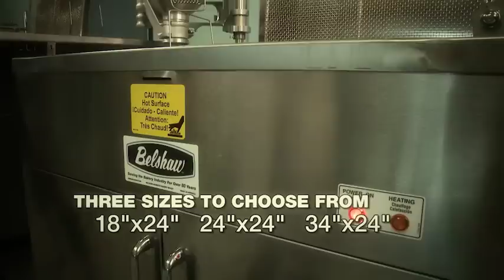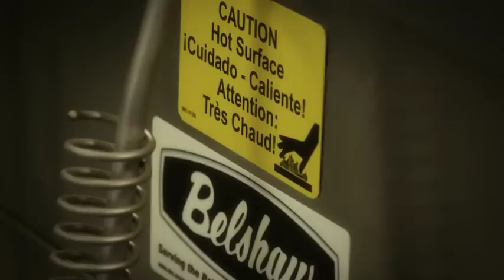Making Donuts with Belshaw Open Kettle Fryers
How donuts are made! Featuring Belshaw's 724CG Fryer, Type B and Type F Cake Donut Depositors, and EZMelt Filtration system

Good luck with your donut plans!